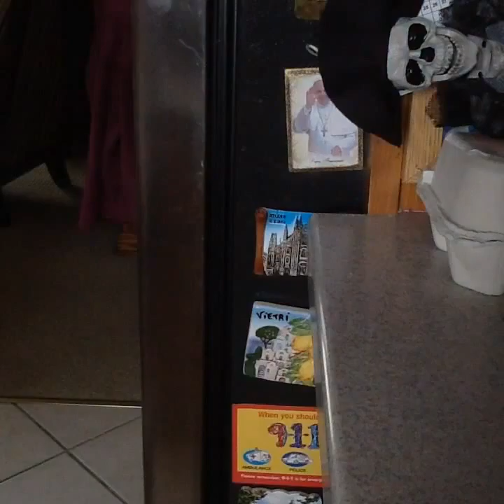The Search For Bennie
After she escapes the room, Bennie goes missing... AGAIN. WHAT A SURPRISE